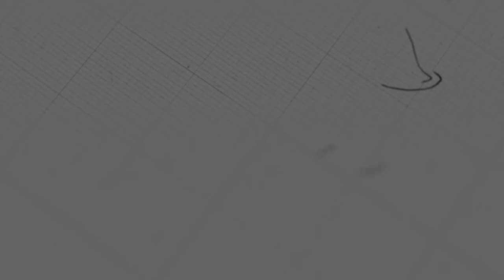ស្គាល់ពេលវេលា និងរដូវកាល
ដោយលោកគ្រូ៖ សាមឌី

យើងខ្ញុំសូមអរគុណសម្រាប់ការទស្សនាមេរៀនអធិប្បាយ!

@NLF Cambodia